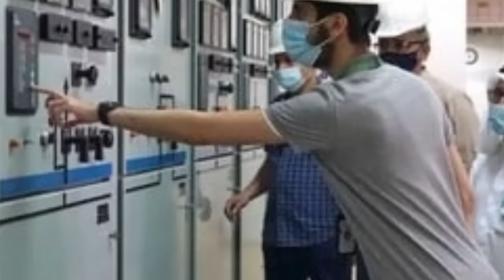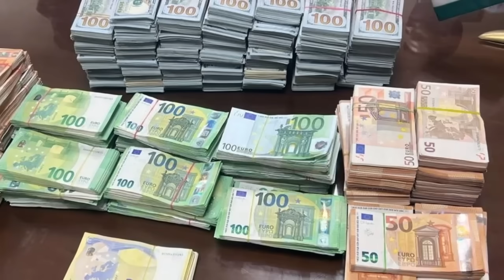सऊदी के इलाके में दहशत फैला गई। 25 तारीख़ से नया क़ानून लागू इंडियन पासपोर्ट रखने वालो,